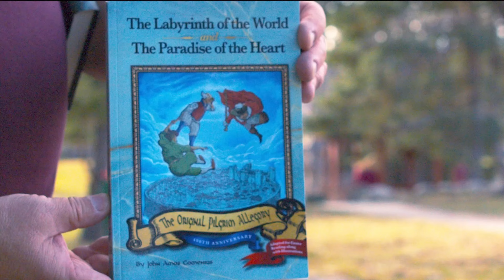Mennonite Woman - God's Deliverance from a Rape Home Invasion | Episode 5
In this gripping episode, we hear a Sandra and Rollin Miller's account of resilience and faith in the wake of a house invasion and attempted rape. From the darkness of that night emerged a couple who's faith in the power of God only grew.

The journey delves into the complexities of offering second chances, even to those who have caused unimaginable harm. We discuss the Miller's deep-rooted Mennonite background and the values that guided their response.

Throughout the episode, we explore divine intervention and resilience as the Millers reflect on how God showed up in moments of distress. From the initial shock to the aftermath of the incident, listeners are invited to take in a journey of healing and reconciliation.

00:00 Intro
03:16 Story of the break-in and attempted rape
08:01 Exorcising a demon
09:05 Power to give a second chance
09:53 The man had been to prison
11:03 Mennonite background
17:34 How did God show up?
21:26 We did not want to be murdered
24:16 What advice would you give women in a similar position?
31:20 Too many people want to stay mad at God
33:39 What happened after they called the police?
40:51 What else would you like to share about your story?
54:47 Outro